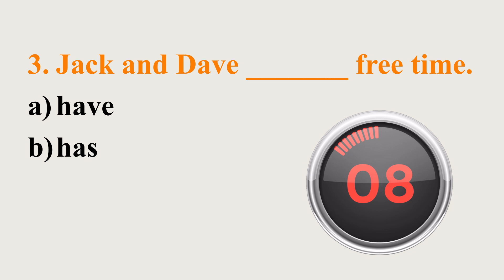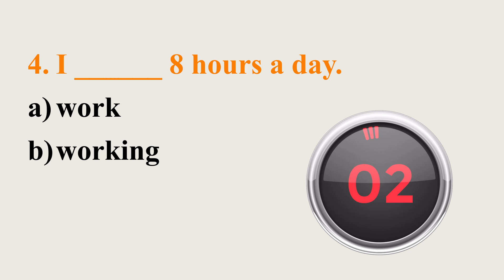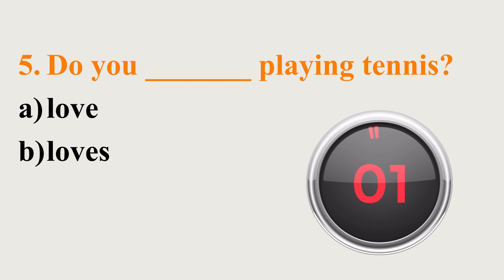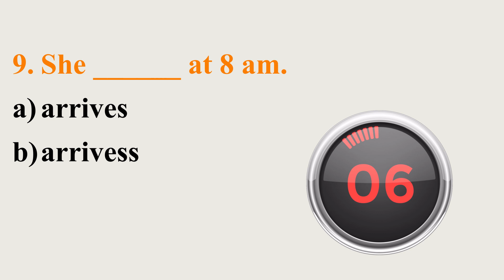Present Simple Quiz | Improve Your English